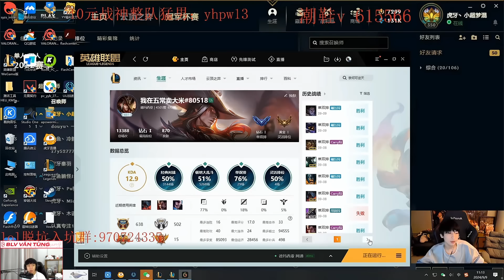GIÁO ÁN DARIUS MA VŨ SONG KIẾM CỦA XIAOCHAOMENG KHIẾN CAMILLE TEAM BẠN BÓ TAY CHỊU TRẬN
💥 Credit:  huya-小超梦

🔔 Đừng bỏ lỡ:
Kênh Siêu Cấp Trung thứ 2 của Văn Tùng: Theo dõi ngay để không bỏ lỡ những nội dung hấp dẫn
Playlist dành cho bạn:

🔔 Lịch Livestream Văn Tùng:
YouTube: 22:30 - 23:30 hàng ngày
🔔 Kết nối với Văn Tùng: